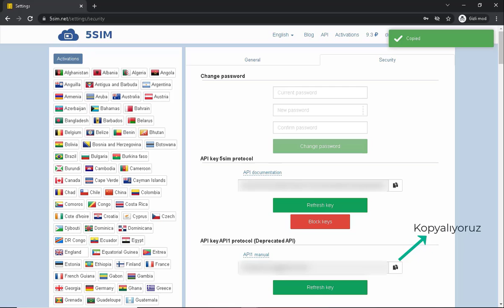weMailCreator 5SIM API Nasıl Bağlanır?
weMailCreator 5SIM API Nasıl Bağlanır? weMailCreator 5SIM API Ekleme Adımları